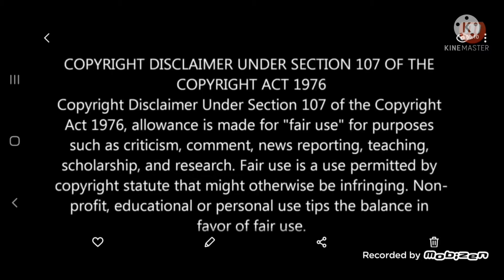"E" knows that the @li€ns are @ng€ls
humanoid meaning:

adjective
having an appearance or character resembling that of a human.

noun
a being resembling a human in its shape.